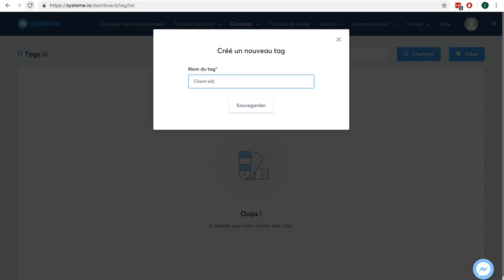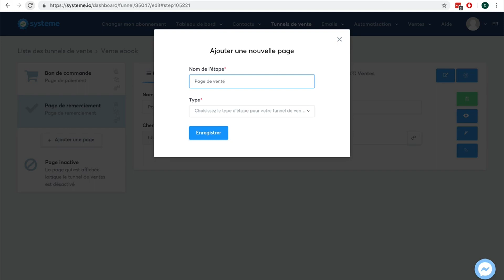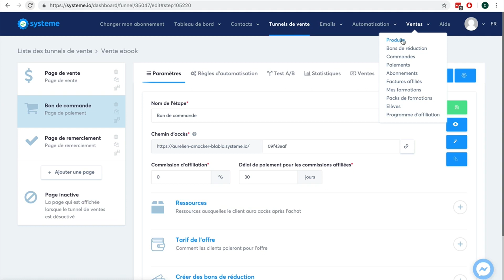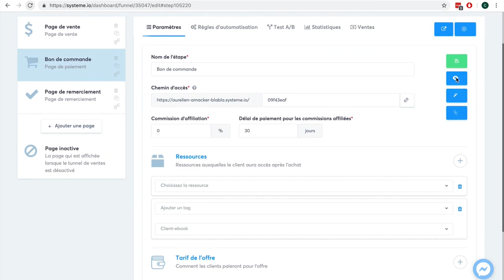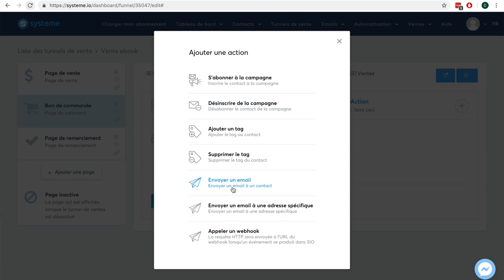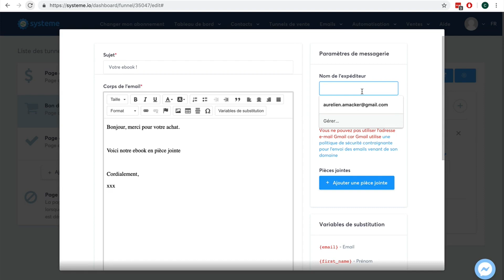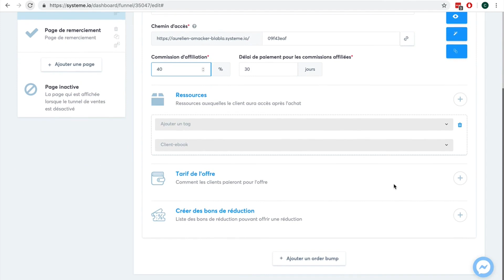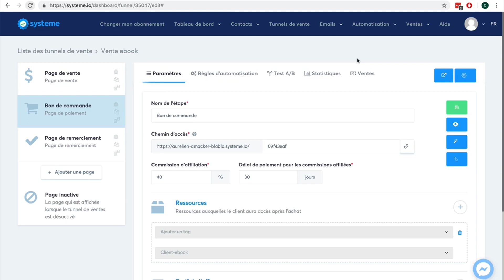Comment vendre un ebook facilement avec Systeme.io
Pour bénéficier de système.io et de toutes les fonctionnalités de cet outil puissant et intuitif pour gérer votre marketing digital : cliquez sur ce lien et inscrivez vous gratuitement.
*Les secrets de ChatGPT pour augmenter vos revenus*

▶Comment vendre un ebook avec Systeme.io en quelques minutes ?
Je sais que de nombreux auteurs et éditeurs rencontrent des difficultés à vendre leurs ebooks en ligne. C'est pourquoi je voulais partager cette vidéo instructive avec vous. Dans cette vidéo, Aurélien, fondateur de Systeme.io, montre comment vendre un ebook en quelques minutes avec cette plateforme.

Dans cette vidéo, Aurélien montre comment créer un tag, un tunnel de vente et configurer une règle d'automatisation pour envoyer un ebook à un client. Il explique également comment utiliser les ressources de Systeme.io pour donner accès à l'ebook à un client. En suivant ses instructions étape par étape, vous pouvez vendre votre ebook en ligne en quelques minutes seulement.

▶ Les trois principales leçons à retenir de cette vidéo sont les suivantes :
Créez un tag pour segmenter vos clients
Créez un tunnel de vente avec une page de paiement et une page de vente
Utilisez les ressources de Systeme.io pour donner accès à votre ebook à un client

▶ Maintenant, voici les étapes à suivre pour vendre votre ebook avec Systeme.io :
Créez un tag pour votre ebook
Configurez une règle d'automatisation pour envoyer l'ebook à un client
Selon Aurélien : "Vous voyez comment en quelques minutes on peut absolument créer une page de paiement, vendre son ebook. C'est vraiment très facile, il y a la gestion de la TVA qui est automatique, vous voyez que je suis au Portugal, donc par défaut, ça me met..."

▶ Mon meilleur conseil pour vendre votre ebook en ligne est de proposer une offre irrésistible et de créer un tunnel de vente optimisé pour la conversion. Assurez vous que votre page de vente est convaincante et que votre processus de paiement est simple et sécurisé.
Les ressources mentionnées dans la vidéo sont :

▶ Découvrez comment vendre un ebook en quelques minutes grâce à Systeme.io. Cet outil tout-en-un vous permet de créer un tunnel de vente, de gérer la TVA, de travailler avec des affiliés et bien plus encore. Suivez les étapes simples décrites dans cette vidéo pour vendre vos produits digitaux facilement.
✅ Créez des tunnels de vente,
✅ Envoyez des campagnes emailing,
✅ Créez des sites web,
✅ Créez des formations en ligne et
✅ Automatisez votre marketing

Cliquez sur ce lien pour commencer.

▶ FAQ :

Q : Puis-je utiliser Systeme.io pour vendre d'autres produits ?
A: Oui, vous pouvez utiliser Systeme.io pour vendre des produits physiques, des formations en ligne, des services et plus encore.

Q: Est-ce que Systeme.io prend en charge les paiements en ligne sécurisés?
A: Oui, Systeme.io utilise Stripe pour traiter les paiements en ligne et assure la sécurité de vos transactions.

Q : Puis-je créer des campagnes d'email marketing avec Systeme.io?
A : Oui, Systeme.io propose une fonctionnalité

Q : Est-ce que je dois obligatoirement créer des tags pour vendre un ebook avec Systeme.io ?
R : Non, mais c'est recommandé pour mieux segmenter vos contacts.

Q : Est-ce que je peux utiliser une adresse Gmail pour envoyer des emails avec Systeme.io?
R : Non, il est recommandé de prendre un nom de domaine chez OVH ou ailleurs pour avoir une meilleure délivrabilité.

Q : Est-ce que Systeme.io gère automatiquement la TVA pour les produits digitaux ?
R : Oui, Systeme.io calcule automatiquement le taux de TVA en fonction du pays de l'acheteur.

Q : Est-ce que je peux utiliser Systeme.io pour vendre des produits physiques?
R: Oui, Systeme.io peut être utilisé pour vendre des produits physiques en créant un produit et en définissant les frais de livraison.